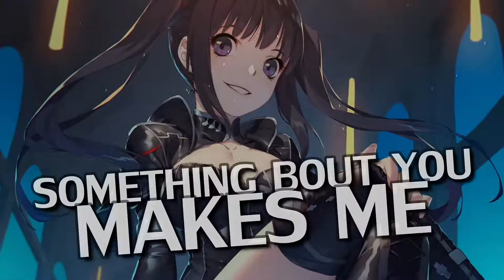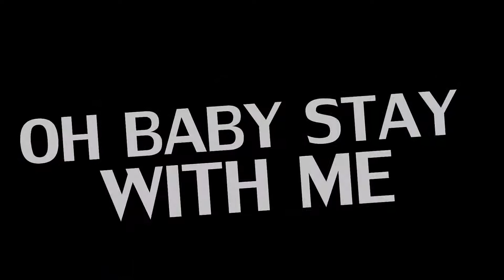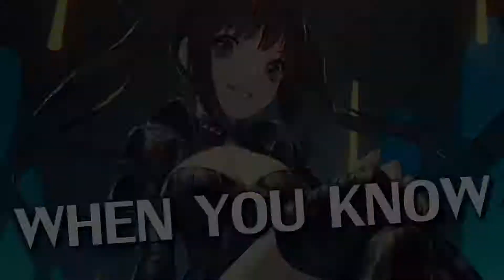Nightcore - Side to side (Lyrics) | Kenaj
•Song Information
 Song  : Side to side
 Artist  : Kenaj
•Support Me

•Lyrics
i turn up the volume on the radio
can you feel my heart beat beat tonight
something bout you makes me come alive
i can feel the bass in the stereo
when i look at you i feel on fire
i can see the light don't find the music
baby just let go when you know
oh baby stay with me, i can't let you go
side to side, side to side
im from my heart beat beat, like a wreckling ball
oh baby stay with me, i wont let you go
can u feel my heart, beat beat, tonight
something bout you makes me feel alive
i can be the one, tell me that you stay
underneath the light, everything's okay
i know it would be fine
just tell me that your mind, tonight
i can see the light
don't find the music
baby just let go where you know
i'm from my heart, beat beat, like a wreckling ball
oh baby stay with me,i cant let you go